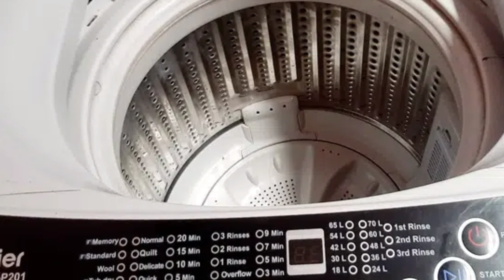Haier Automatic washing machine for sale in 70K / Haier washing machine review